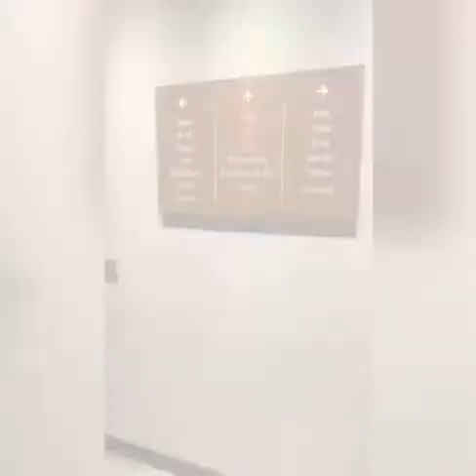Werkoriëntatie van Sannah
Sannah loopt haar werkoriëntatie bij het Bilderberg hotel. Kijk mee!